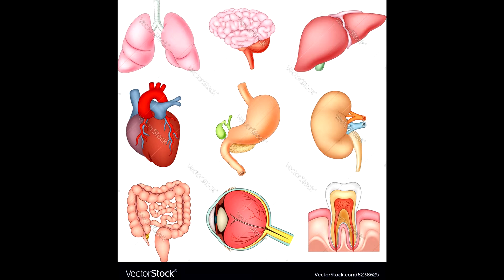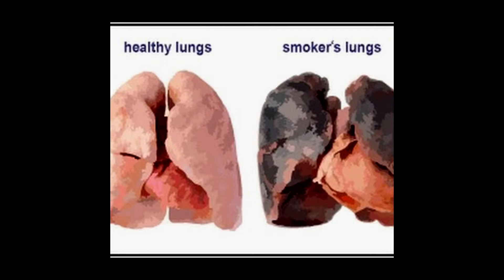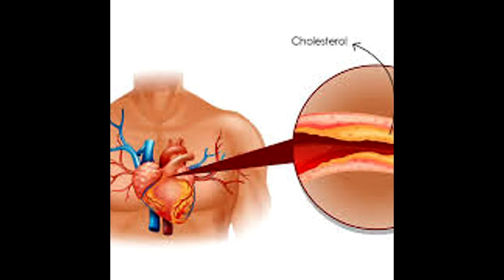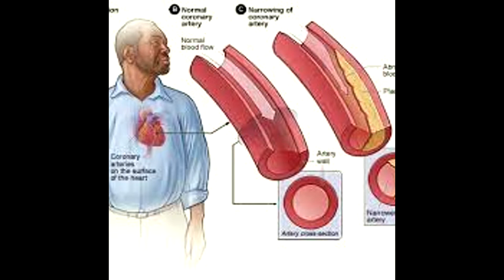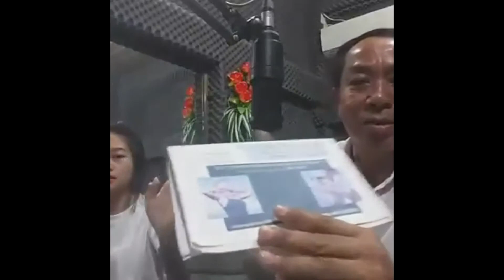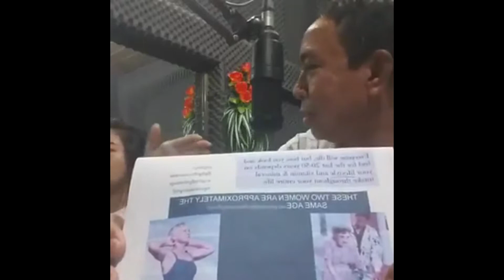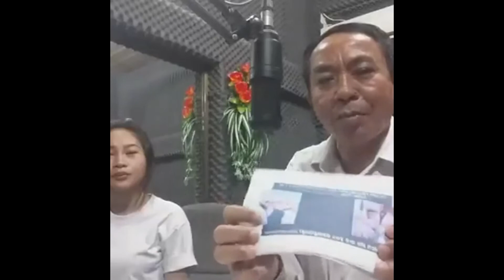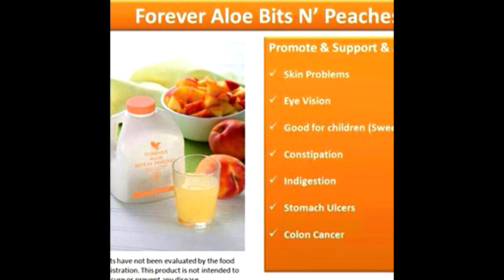Why do we get sick Part II ( ហេតុអ្វីបានយើងឈឺ ភាគទី២. Tel.012 50 50 41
Hi! I want to show you about The best benefits of Aloe Vera, said from International Aloe Science councils . Helth Suplement, entertainment and natural plant food.

Health presentation,
Health interview,
Cardio Health,
Entertainment,
Natural Food,